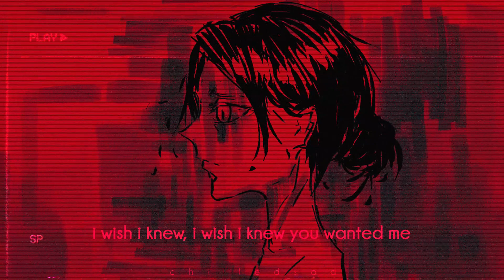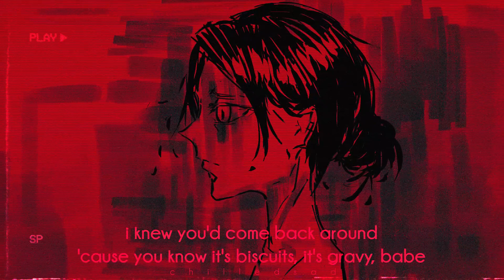steve lacy - bad habit (slowed n reverb / lyrics)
wanted me
say to me (please just say to me)
were you not too good for me, my dear?
i'm everywhere, i'm cross-eyed, and
now that you're back, i can't decide
if i decide if you're invited
is biscuits, is gravy, babe, ah-ah
you can't surprise a gemini
but you know it's biscuits, is gravy, babe